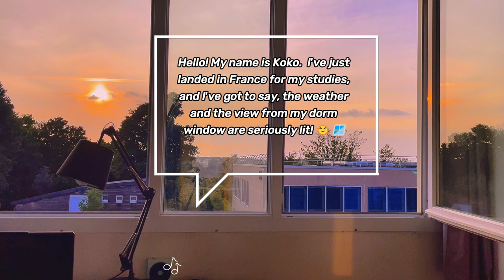[STUDY WITH ME] 2-HOUR STUDY / Relaxing Piano Music/ 🚢 Mont Saint Aignan at Sunset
I recently started studying master finance in France. And I have to say I really love the view from my dorm window! 🌞🪟
My class just started this week, and I'm trying to make videos as well. My video is 2hours study with me in relaxing piano music with pomodoro technique.
Hopefully my videos could help you to stay calm and relieve stress and focus on your study and work.